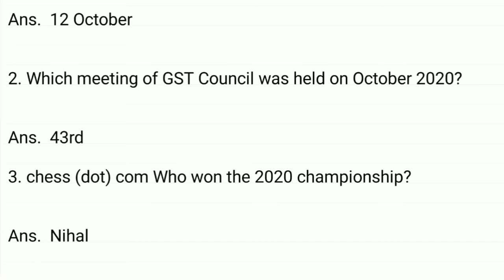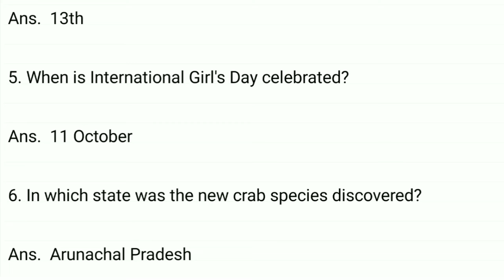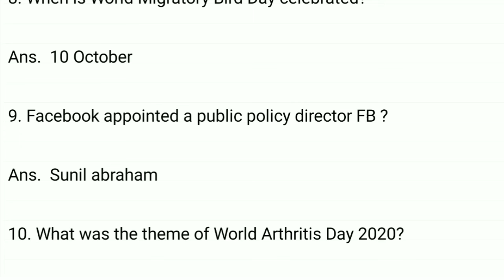14 Oct Current Affairs | Daily Current Affairs | Today Current Affairs English/Odia